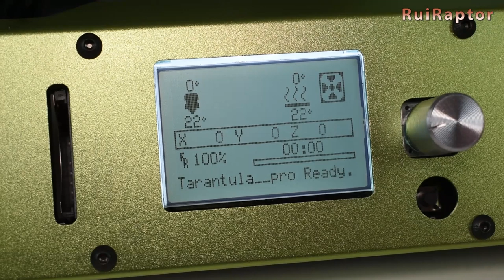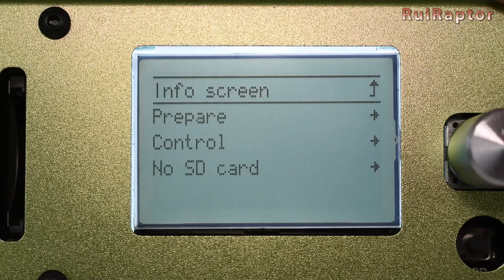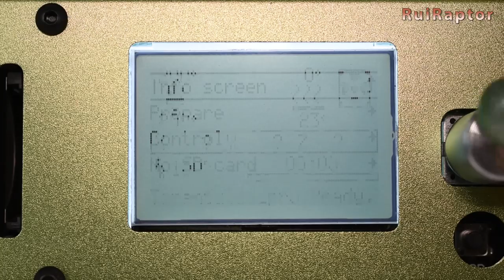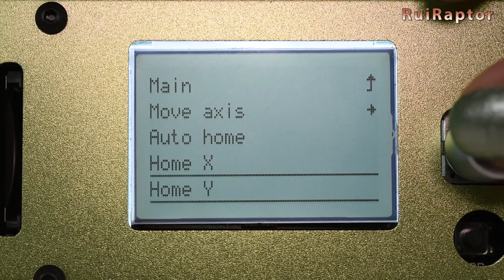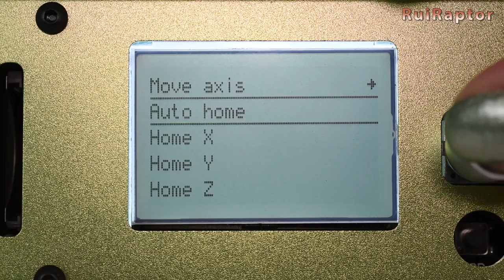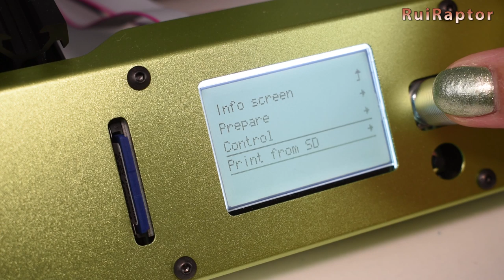TEVO Tarantula PRO - Detailed Assembly & Calibrations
Hi guys 😉

A few days ago we published the unboxing of the new Tarantula PRO 3D printer from TEVO.
This printer comes completely disassembled and today we will show you all the details for a correct assembly.
We will also include in this video some pro tips and the first calibrations.

📌 Tevo changed a few things since the first units. One is the Y axis motor which is the same size as all the other motors.

🔶🔶🔶 If you like our work and want to help the channel, you can contribute using one of the following...

You don't have to buy the item from the link. If you click on them and then buy whatever you are looking for works!

♦ Artillery Hornet

♦ Creality Ender 3 Max

♦ SKR Mini V2.0:

♦ Tevo/Homers Tarantula Pro

♦ Tevo/Homers Tornado

Copycat - R.LUM.R